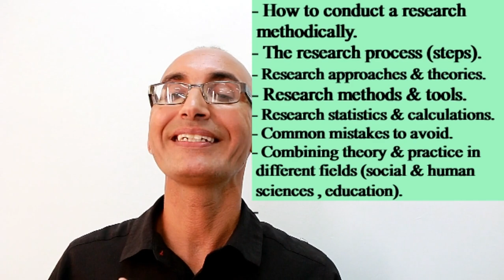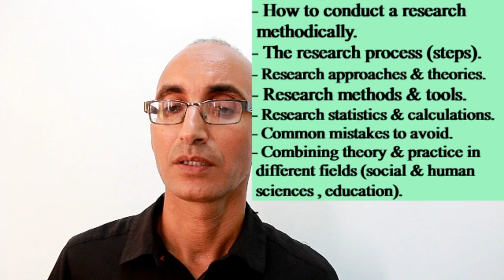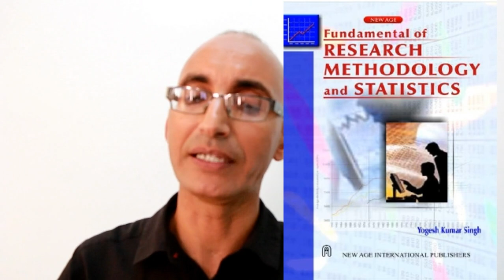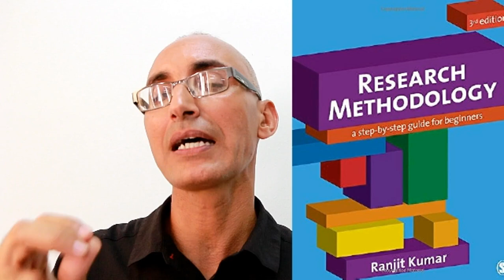BEST BOOKS OF RESEARCH METHODOLOGY أفضل كتب منهجية البحث انجليزية